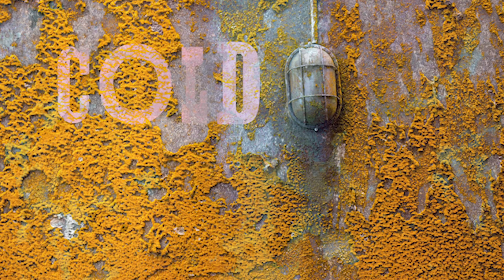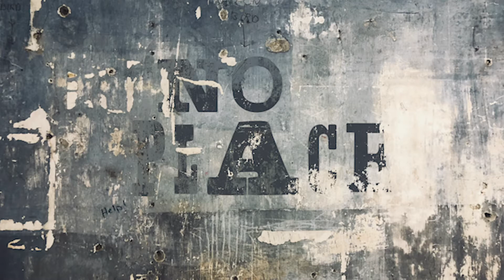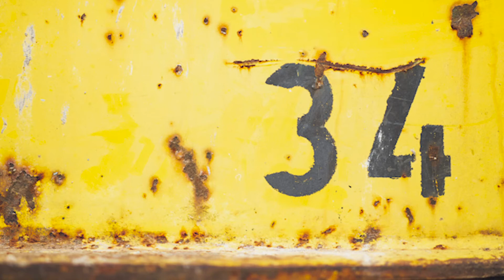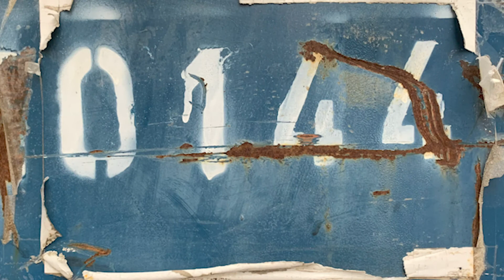Light Again (Barfly lp version)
Light Again taken from Barfly Flew By lp